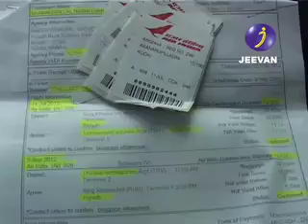Gulf News Week Episode 316